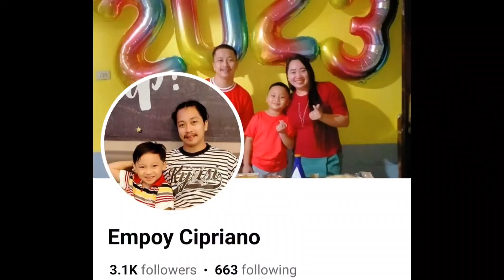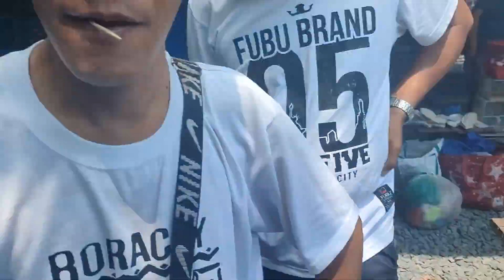Vlog178 Saan Aabot Ang Budget Mo Dito Lang Malabon Pet Market🦜😱🦜💞💞😱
GreenOpa/Ino/PB